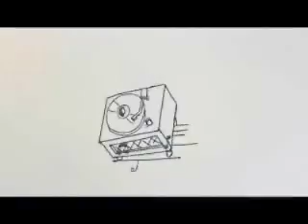20210918猴腮雷的動畫~太厲害了！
20210918猴腮雷的動畫~太厲害了！